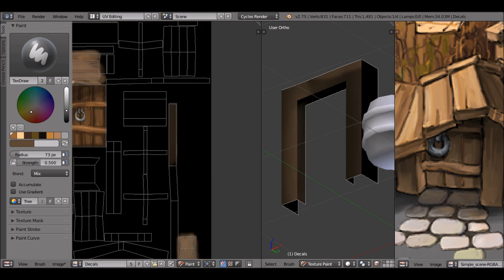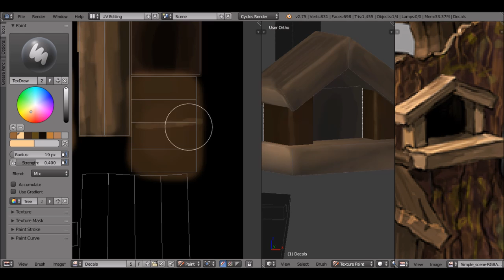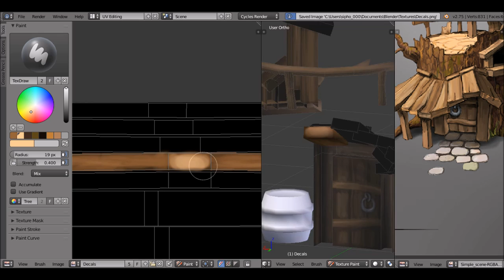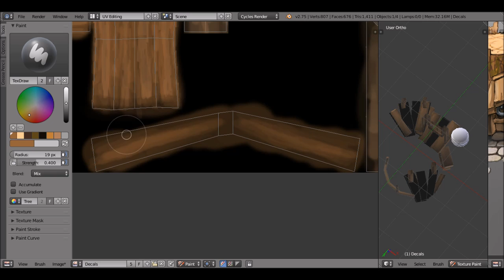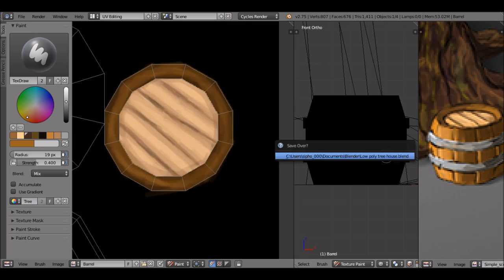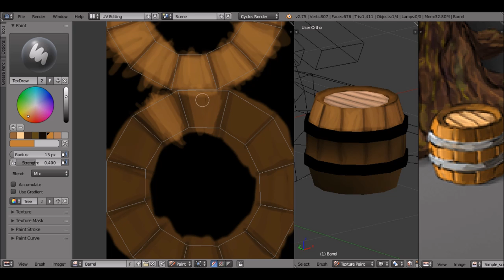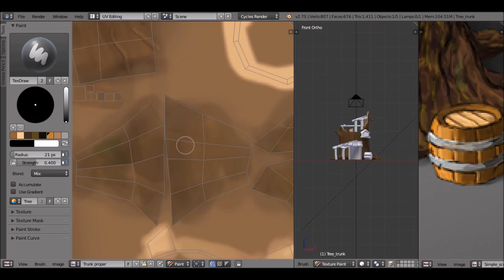Blender : Low Poly Treehouse [Part 3 - Texturing]